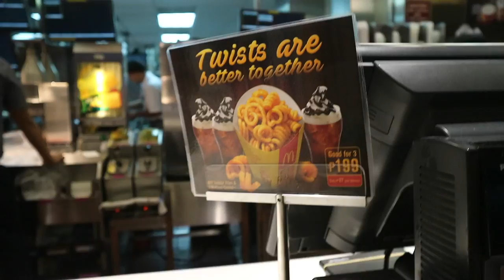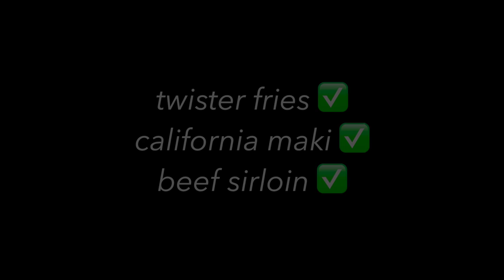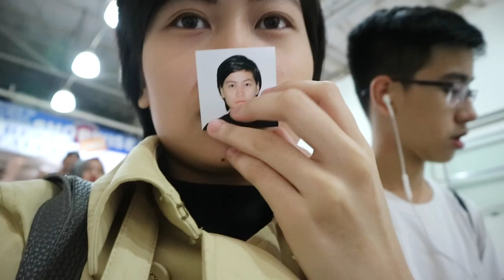Errand Day & My Trench Coat